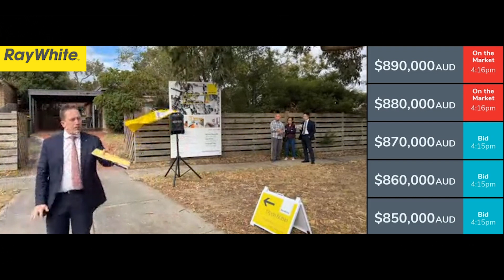Auction - 22 Rupert Drive, Mulgrave